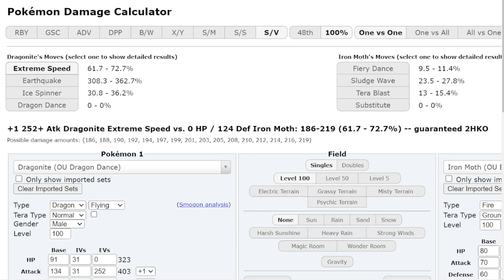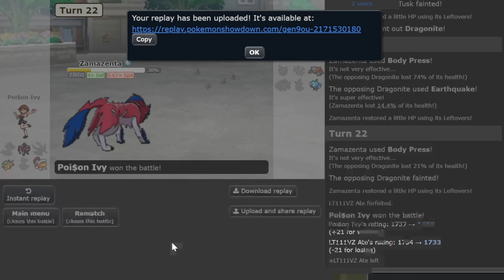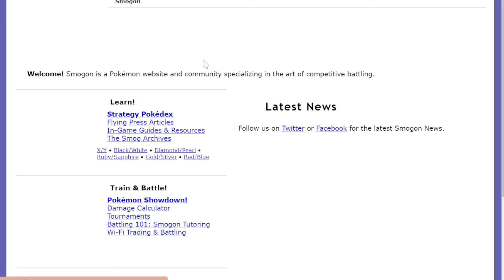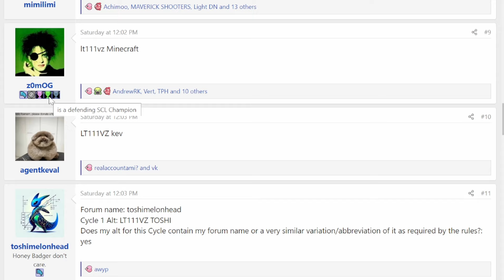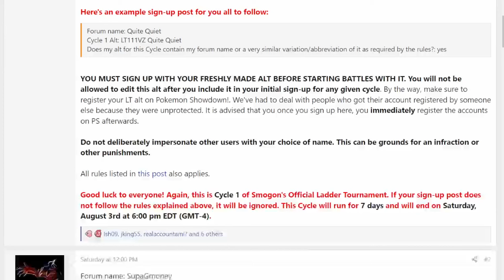1900+ ZAMAZENTA Destroys OLT High Ladder : Pokemon Indigo Disk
Zamazenta ending OLT Careers!

00:00 Enter the battlegrounds
00:06 Game 1
04:27 Game 2
06:21 Zamazenta full sweep
07:26 Game 3 vs OLT player
09:40 Zamazenta ends OLT Career
11:12 Game 4 vs Top Player
18:51 Game 5 vs Top Player
24:45 Game 6 vs OLT Player